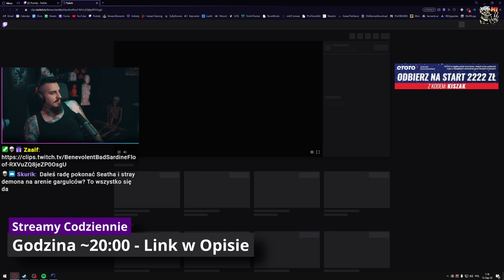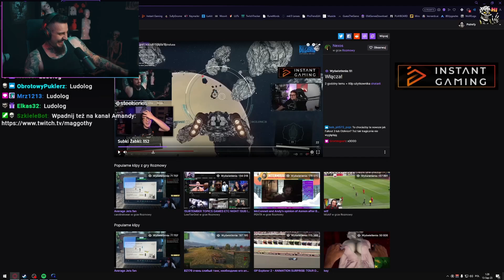Ludologiczna Synchronizacja Mózgu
Kiszak i Nexos - Prawdziwi Ludolodzy